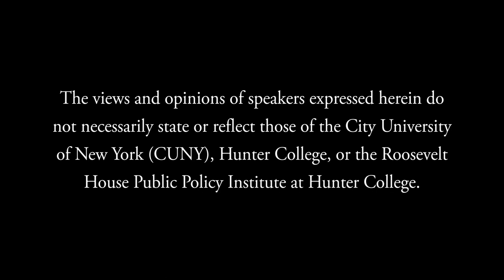Town Hall: Memphis, Police Accountability, and How We Can Advocate for Change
The Public Policy Program at Roosevelt House presents a town hall discussion entitled: “Memphis, Police Accountability, and How We Can Advocate for Change!”  This program brings together our Hunter community with human rights and public policy experts for an open forum to discuss the tragic and senseless murder of Tyre Nichols at the hands of the police, police accountability, and how we can advocate for change.

Moderated by Dr. Basil A. Smikle, Director of the Public Policy Program with speakers Jumaane Williams, New York City Public Advocate, Dr. Calvin Smiley, Associate Professor of Sociology, and Dr. Anna Ortega-Williams, Assistant Professor at the Hunter College Silberman School of Social Work.

Roosevelt House Public Policy Institute at Hunter College, February 8, 2023.